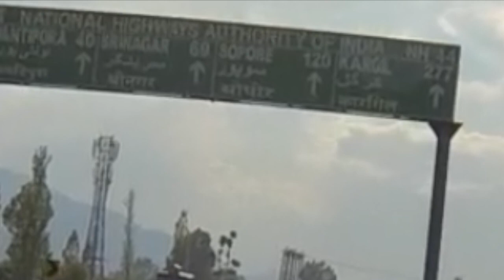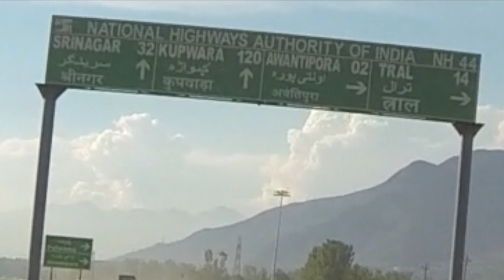Road-Trip Cruising Jammu To Srinagar | Leh - Ladakh Bike Trip || Day- 4 | Ep-2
Nature along the road and road condition from Jammu to Srinagar (Banihal -Srinagar segment),  go through this video till the end.
Day 4 Ep-2 After lunch break at IRCON's officer rest house at Banihal, after taking a short power nap, we started for Srinagar. The road was 4 lane toll road - express way of excellent built quality up to Chenani Nashri Tunnel. After this tunnel typical hilly road started with scenic beauty. One thing we observed that immediately after passage of tunnel the presence of excess deployment of security forces was there to the tune that at every 200m minimum one solder was keeping a watch on all moving person. As we advanced their presence were more concentrated at many habitat location which indicated that these patches might be terrorist infected zone. Since the Amarnath Yatra was also scheduled to be started from 1st July hence in view of the threatening received from extremist groups the complete area around the Amarnath TRACK ALONG WITH the highway WERE cordoned off. Our family members were also worried about such threatening  from terrorist out fits.We also spoken to some of our contacts at Jammu, who advised that no body attacks on tourists, they only target security forces, though we should not travel with national flag on our bike. It was realLY SHOCKING that in our own country carrying national flag is scary.
As we witnessed the road condition was very good throughout from Jammu to Srinagar except a patch of around 30-35 Km beyond Chinani Nashri tunnel. Passing through this tunnel was also a good experience, as it was recently inaugurated by the Prime Minister Sri Narendra Modi on 2nd April 2017. It is the only tunnel equipped with fluffy automated tunnel management system. Maximum speed permitted on this tunnel was 50 Km/h. I have this tunnel in my previous video "Jammu to Srinagar Ep-1".  Just after passing through this tunnel typical hilly road started with lot of curves, blind turns etc which requires almost caution and precision driving. Like any other place in India here also the truck drivers very doing rash driving. At 3 location army personnel stopped to pass their convoy. As we were approaching Srinagar the natural beauty along road was turning to a different dimension, as each and every location / direction / situation was depicting a unique scenic beauty. When we stared from Jammu it was really hot but as we crossed the Jawahar tunnel we felt change in temperature and gradually it turned to be very pleasant at Srinagar. Al throughout our journey we enjoyed the hospitality of local people, they are eager to help even the strangers like us. Our destination for day 4 was Srinagar railway station's rest house. The Srinagar rest house was also a very beautiful building, the rest house was located on its left hand side. We reached their at around 6:30 PM, quite tired after traversing through the hilly roads. We checked in and went to our room, though we didn't forget to order a cup of tea. The supporting staff their helped us in dismounting all the luggage from bike and carried to our room. The rest house was really built very beautifully, the details of which will be covered in next video.
For any query or any information , comment section may be used.